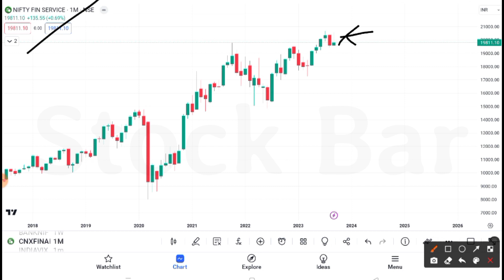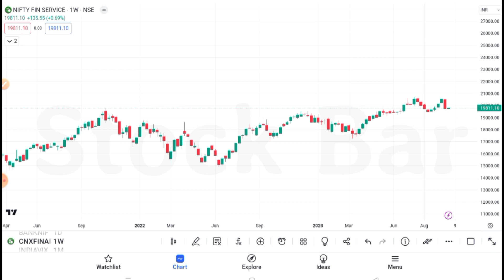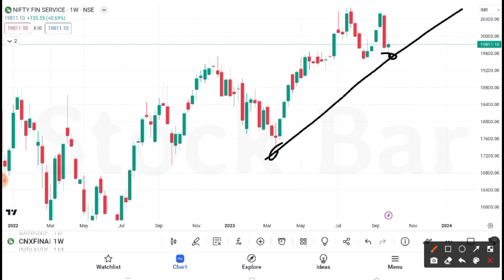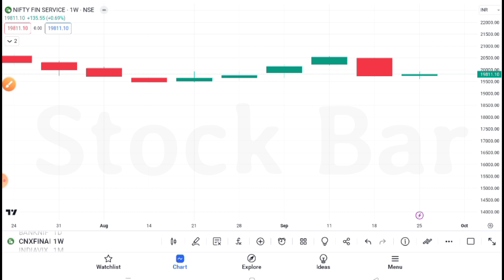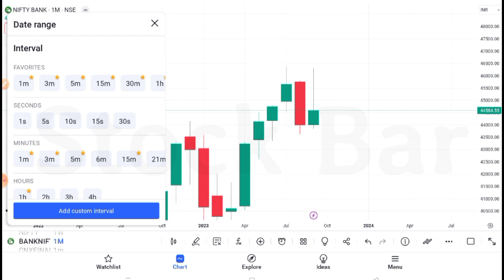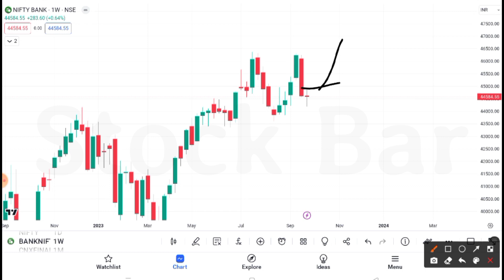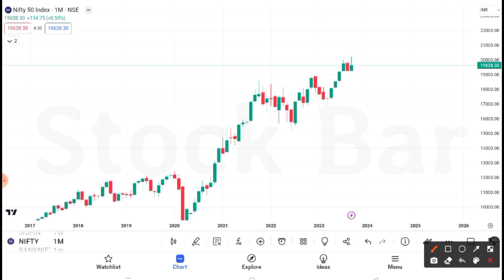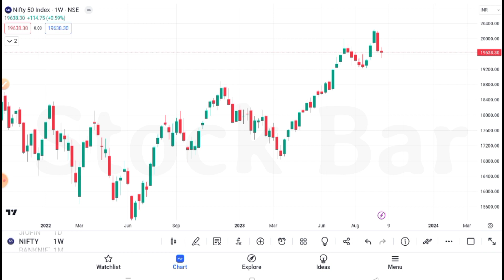Nifty & Bank Nifty important levels on monthly & weekly Chart | Finnifty chart analysis | stock bar